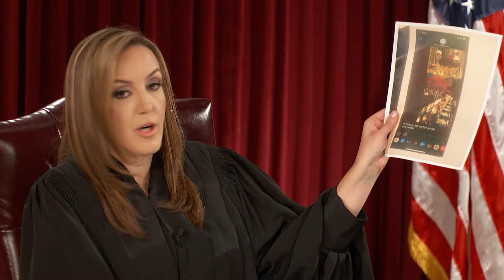This Wedding Was a Disaster! | Part 1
Esther hired Nicole as her wedding planner and claims Nicole turned her special day into an absolute disaster!